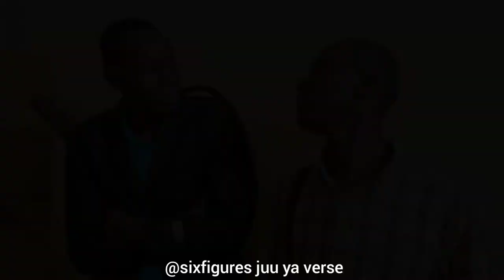How heart break 💔 hits different people 😭